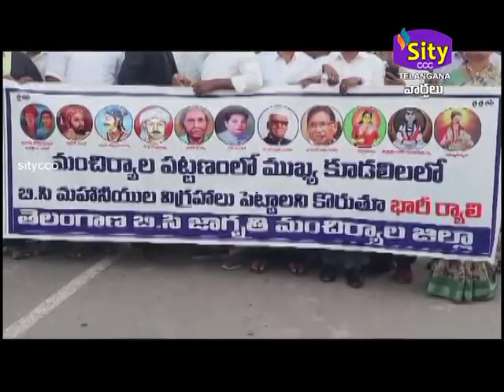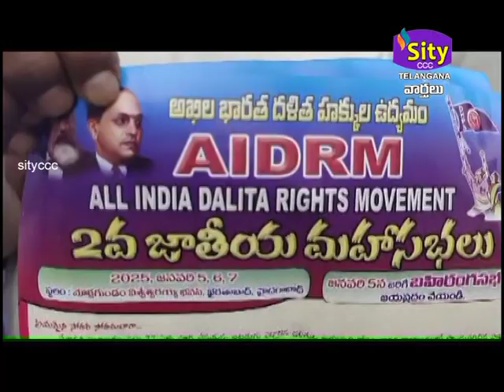SITICCC || SITYTELANGANA || 28.11.2024